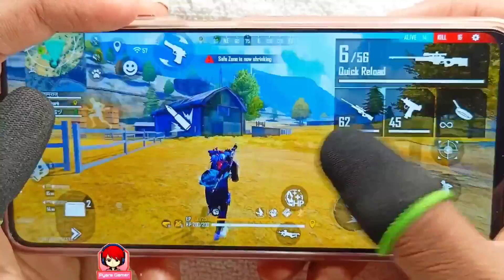Poco x3 pro free fire gameplay test 3 finger handcam m1887 onetap headshot 120Hz display smoothaf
new m82b super shots highlight in the purgatory map you must watch